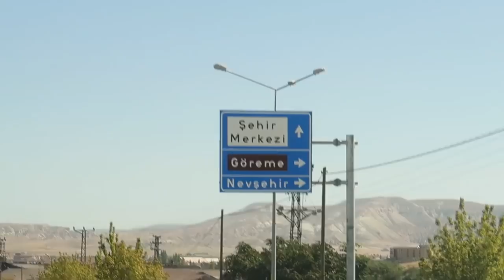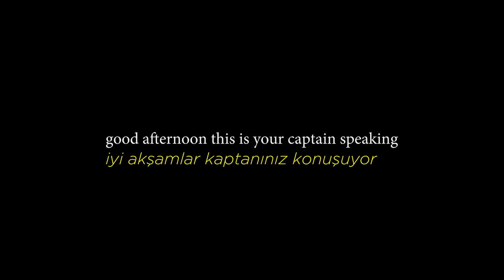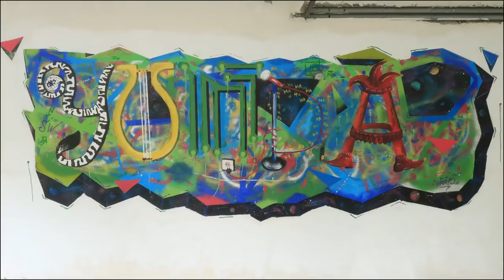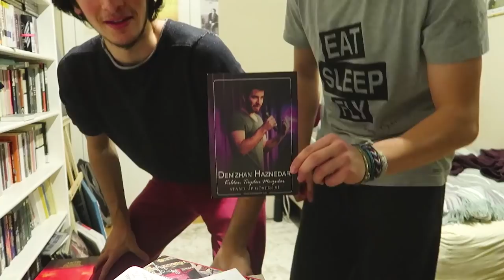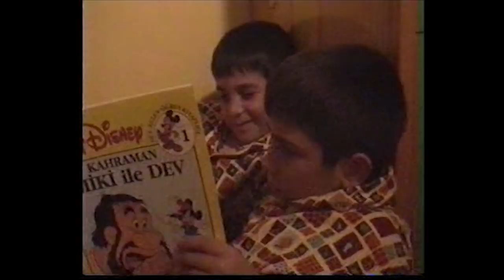DENİZHAN HAZNEDAR - Teşekkürler 2018! ŞARKI DEVAM EDİYOR…! 👑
Eveeeeet sevgili YouTube ahalisi! Nasılsınız bakalım? Sene sonuna yaklaşırken günlerdir süredir üzerinden uğraştığım benim için en anlamlı olan videoyu paylaşmamın zamanı artık geldi! Geçen yıl yapmış olduğum “Teşekkürler 2017” videosundan sonra sizlerden o kadar güzel mesajlar aldım ki bu sene de tekrar yapmaya karar verdim. Toplamda 1 sene boyunca hayalini kurduğum, hedeflediğim, gerçekleştirdiğim benim için kıymetli her anın bir özeti diyebiliriz. Ben çok içten duygularımla çektim… Siz de öyle hissedersiniz umarım… Birilerine ilham, umut olması dileğiyle..  Sevgiyle kalın!

2019’da sıkça görüşmek üzere..!!

Sevgiyle kalınız! Aklınızda takılan her şeyi sorabilirsiniz, tüm yorumları okuyorum:)

20'lik Diş Çektirmek. (Doktor Tavsiyeleri İçerir)

Dance With Me by Ehrling @ehrlingMusic provided by Free Music for Vlogs youtu.be/pLKxkhtyqN8

Title: Breeze
Artist: MBB
Genre: Dance & Electronic
Mood: Inspirational

You’re free to use this song in any of your videos, but you must include the following in your video description (Copy &amp; Paste):